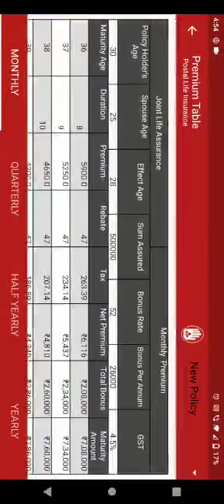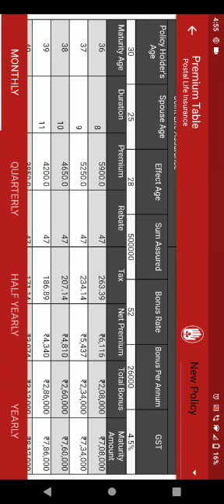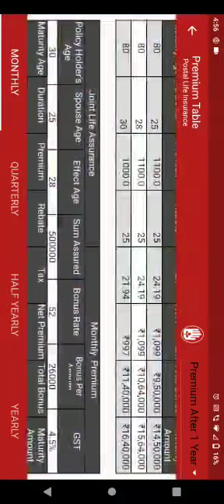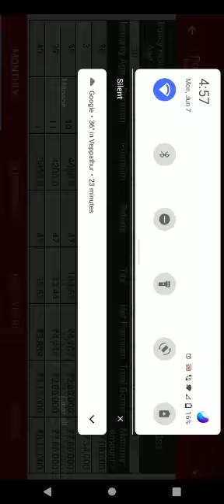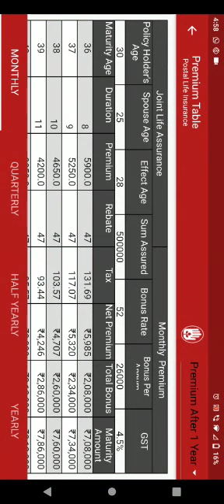Best Scheme in Post Office PLI RPLI - Part 3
Postinfo app for Android and iOS

or

visit http:/indiapost.gov.in